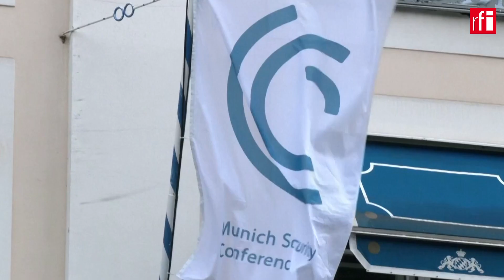Jornal da RFI : 17-02-2023 • RFI Brasil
Confira os destaques desta sexta-feira, 17 de fevereiro de 2023:

- Guerra da Ucrânia é principal tema de reunião de líderes mundiais na Alemanha.

- Deputados franceses iniciam nesta sexta-feira o último dia de análise da reforma da Previdência; o clima dos debates está cada vez mais tenso.

- Três sobreviventes resgatados dos escombros mais de 10 dias após terremoto na Turquia.